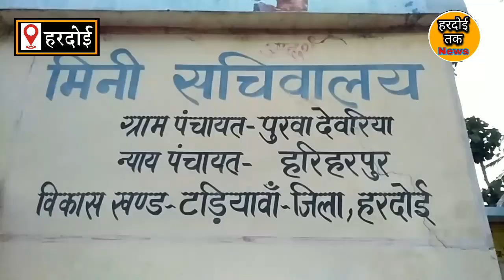Hardoi के प्रगतिशील किसान से Pm Narendra Modi ने की बात,बढ़ाना चाहिए गन्ने के दाम